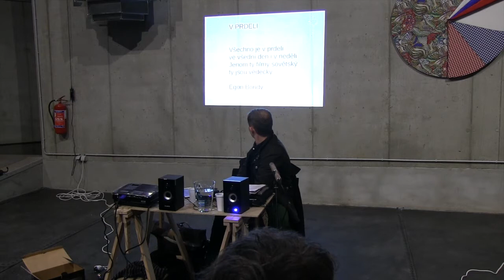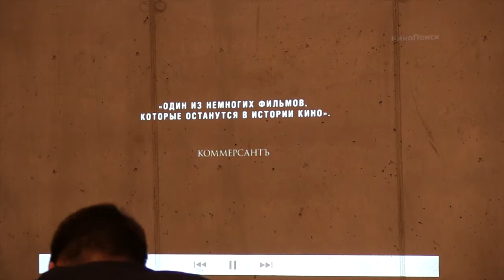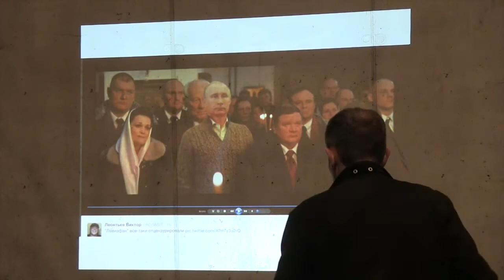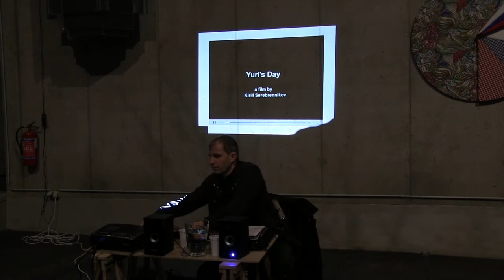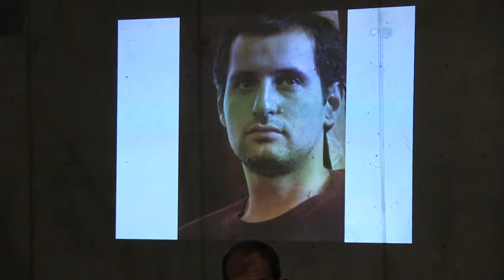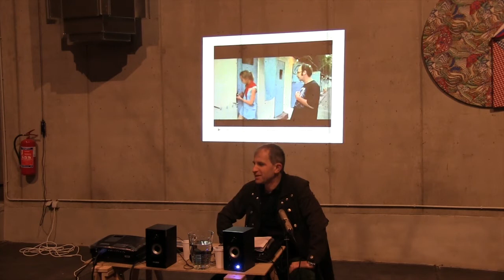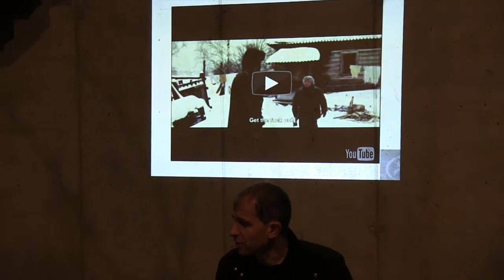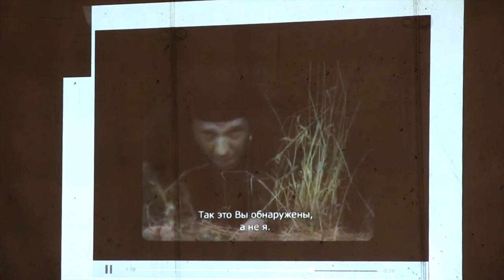Tomáš Glanc: Rusko prostřednictvím filmového obrazu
přednáška v ostravské galerii plato